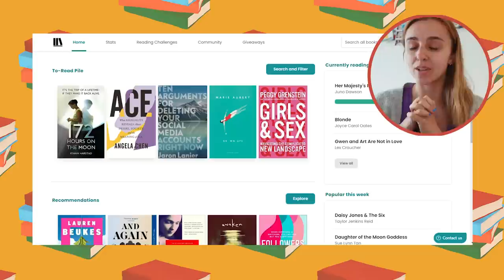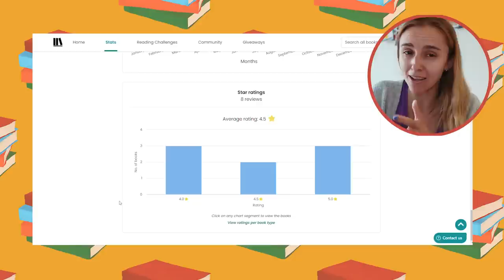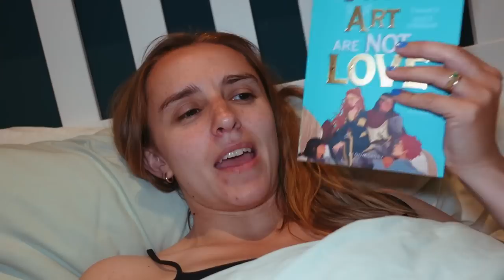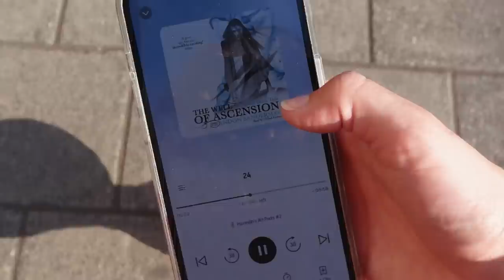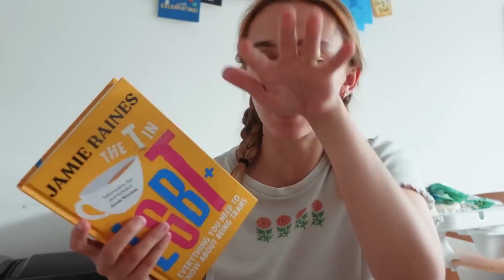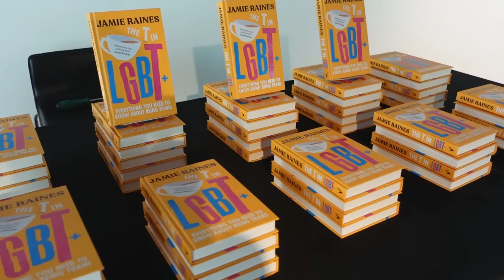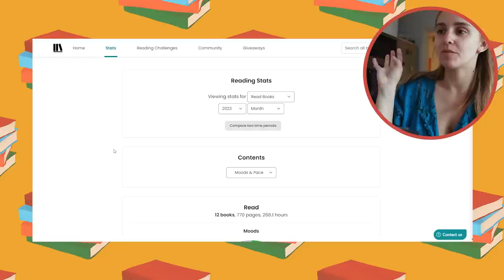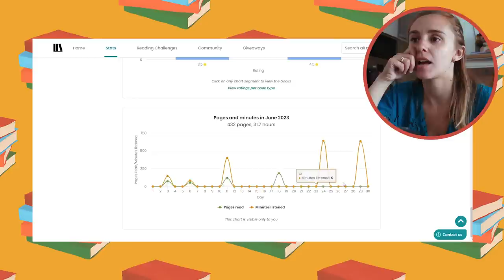Realistic Month of Reading as a Working Mum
Welcome to a new reading vlog! My reading habits have completely changed since having a baby and I struggle with them not quite being what I’d like them to be. I want to read all the books but realistically I just can’t!! I’ve had to change my reading mindset 🤯 as well as my reading habits 📚 so I thought I’d take you on a realistic month-long reading vlog of actually what gets read and how. Has your reading changed lately? Let me know how in the comments!

BOOKS MENTIONED
The Way of Kings by Brandon Sanderson (The Stormlight Archives book 1)*
Digital Minimalism: Choosing a Focused Life in a Noisy Word by Cal Newport*

CHAPTERS
00:00 – Intro
02:43 – The year so far
08:16 – Reading vlog
30:34 – Stats update
34:23 – Wrap-up